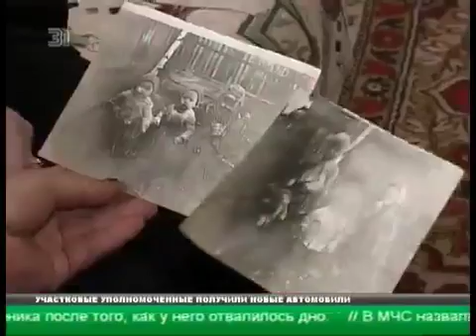Чемпион мира и актер.В голливудском блокбастере снимется южноуралец